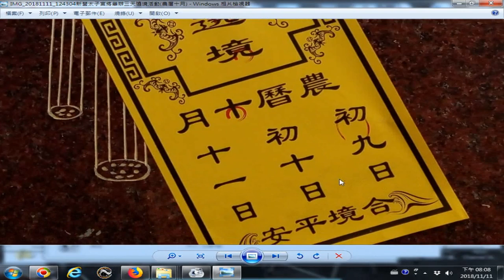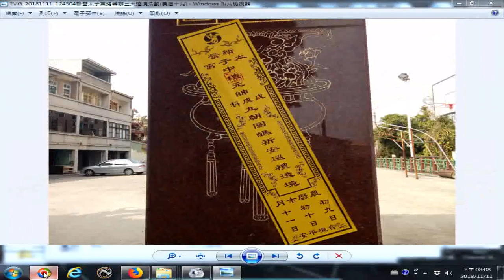20181116至18新營太子宮將舉辦三天遶境活動(農曆十月初九、初十、十一日)(週五至週日)__附加的音樂是台灣宮廟寺影片配音樂使用__Taiwan-Temple,R.O.C.聲音檔